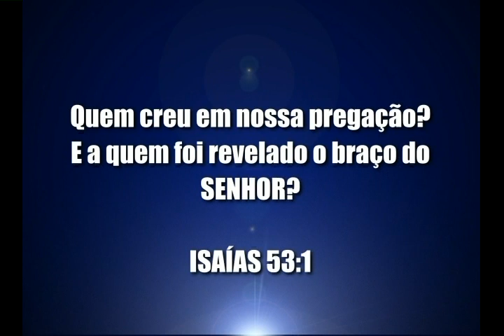Uma revelação de Deus - Bispo Macedo